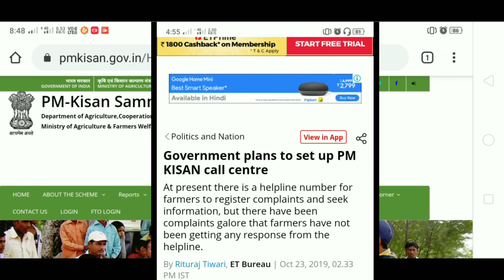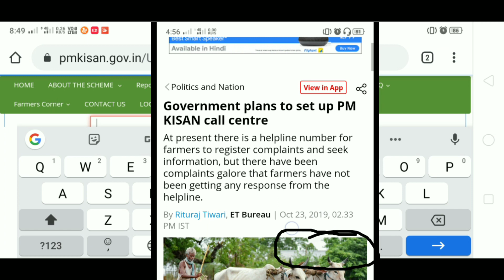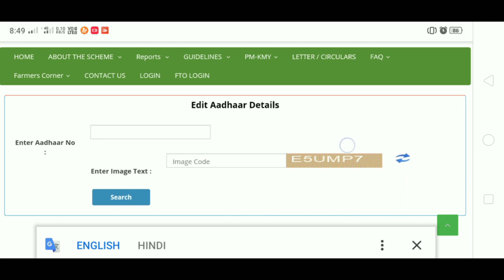pm kisan samman yojana list 2019|(District,Block .. Yojanagyan ODISHA GOVT)